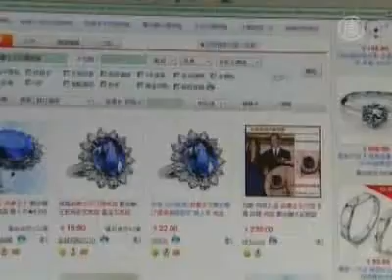Replika Cincin Tunangan Kerajaan Inggris di China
Jika anda menyukai batu safir biru dan cincin berlian pemberian Pangeran William ke Kate Middleton dalam pertunangannya, mengapa tidak miliki sendiri?

Dengan hanya 50 sen dolar AS, anda bisa mendapatkan replikanya dari bahan akrilik dan logam. Tambah tujuh dolar, maka anda akan dapatkan yang dari bahan zikron dan tembaga berlapis perak.

Produsen perhiasan China Zhou Mingwang merasa, cincin ini akan menjadi populer, saat ia melihat berita pertunangan pasangan ini di media. Harga asli cincin tersebut diperkirakan sekitar 30,000 pound Inggris.

Produsen seperti Zhou Mingwang berlokasi di kota Yiwu di Propinsi Zhejiang, pasar grosir terbesar dunia untuk komoditas kecil.

Cincin ini telah dibuat sedikit berbeda dari segi ukuran maupun desain, agar terhindar dari masalah merek dagang.